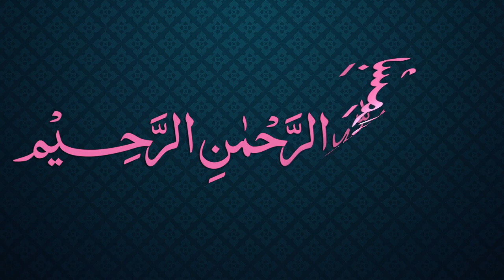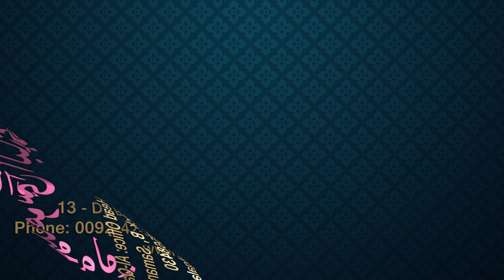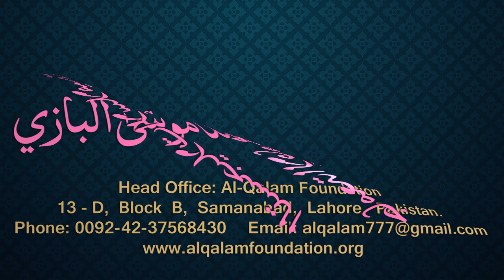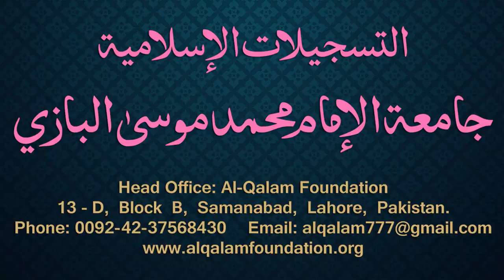Siraji Dars - 15 - Page - 013 - Maulana Muhammad Zuhair Albazi - 26/10/2010